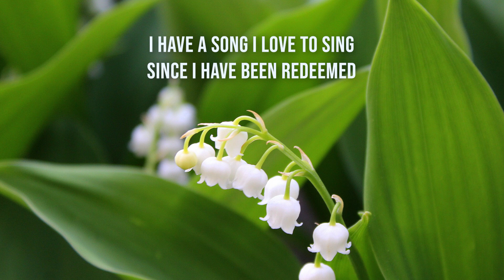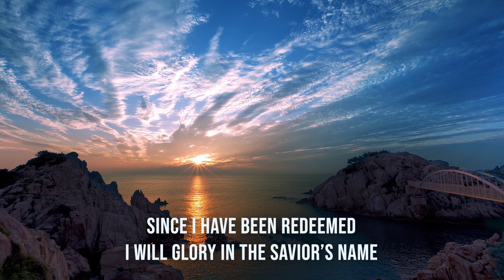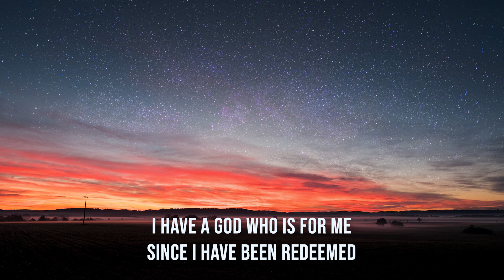Since I Have Been Redeemed / I have a song I love to sing / piano instrumental hymn with lyrics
Is anyone among you in trouble? Let them pray. Is anyone happy? Let them sing songs of praise.

Author & Composer : Edwin Othello Excell (1884)